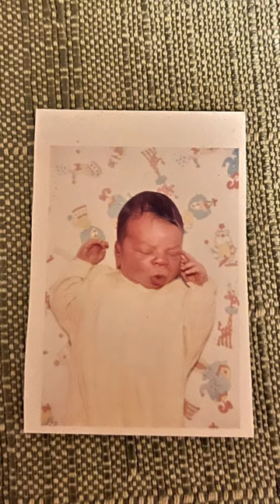“Happy 35th Birthday to ME!”